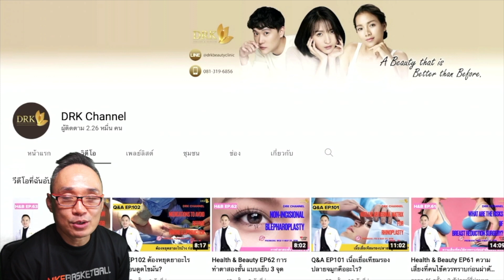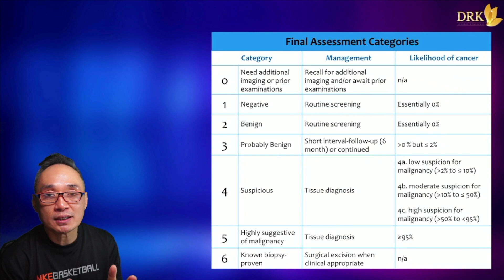Q&A EP171 ตรวจแมมโมแกรม พบว่าเป็นBI-RADS 3 ควรทำอย่างไร?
คุณผู้หญิง เมื่อถึงอายุถึงเกณฑ์ต้องตรวจเต้านมประจำปี

ไปตรวจแมมโมแกรม คุณหมอแจ้งว่า

เรามีความผิดปกติที่พบเป็น BI-RADS 3

ไปไงต่อดี

มาเรียนรู้กันสั้นๆในClipนะครับ